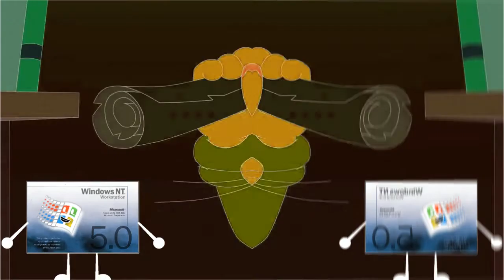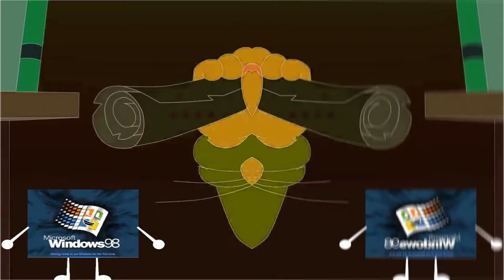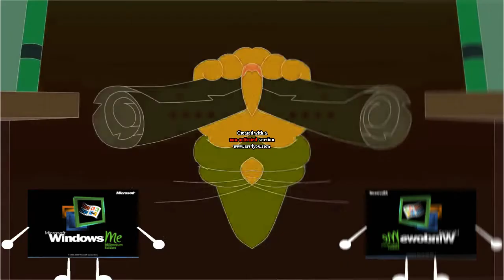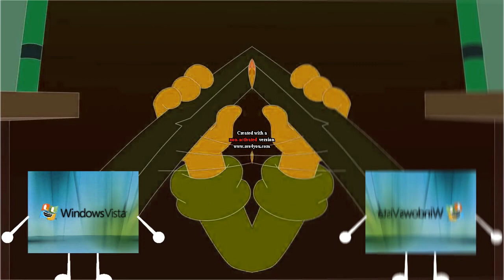Cat Leopold and Windows History Talking in CoNfUsIoN